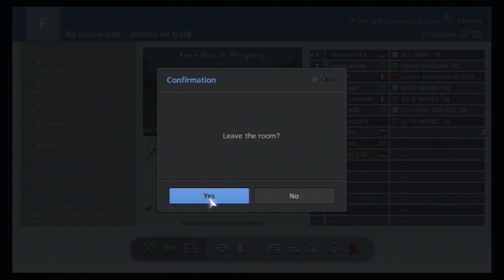GRAN TURISMO 6 GAMEPLAY #933 GT6 FREE ROAM PS3